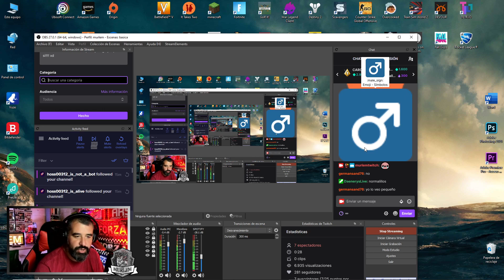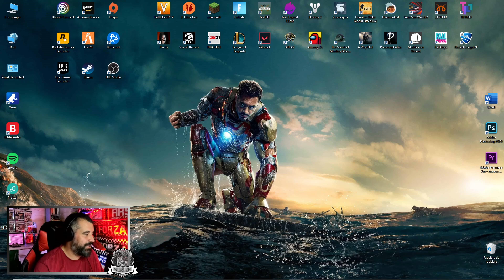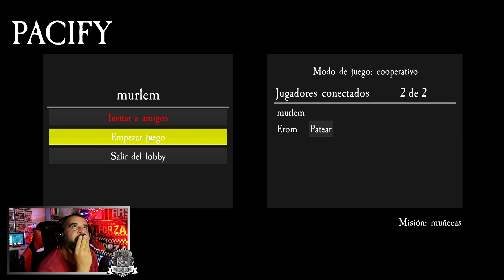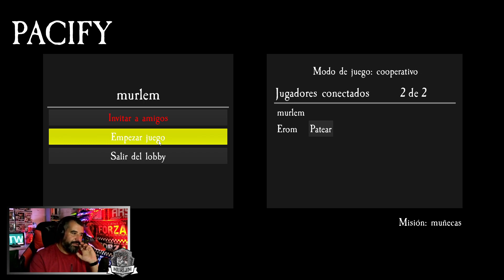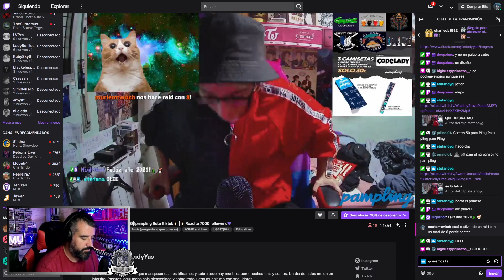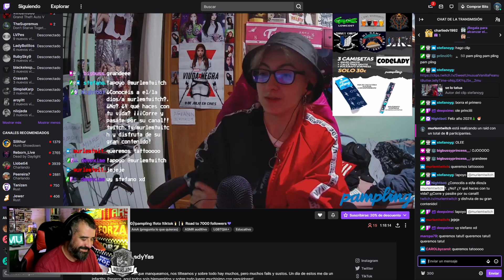Viernes...Moriremos o no...pues ya digo yo que si!!!! xd